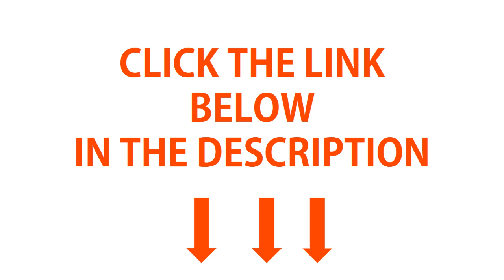5 Best Electric Pressure Cookers 2020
The 5 Best Electric Pressure Cookers: